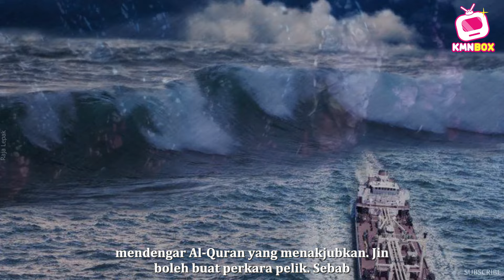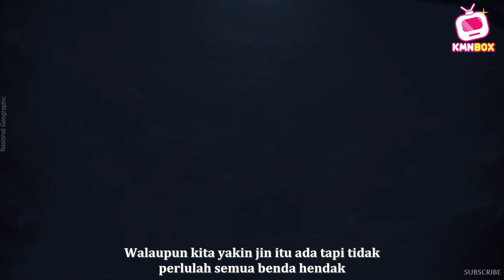Ramai Hilang Di Segi Tiga Bermuda. Ini Punca Sebenar Yang Ramai Tak Tahu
Misteri kehilangan di Segi Tiga Bermuda. Ini punca sebenar yang ramai tak tahu. Jawapan dari perspektif Islam. Setuju tak dengan perkongsian dari ustaz ini ? Jangan segan silu untuk komen.